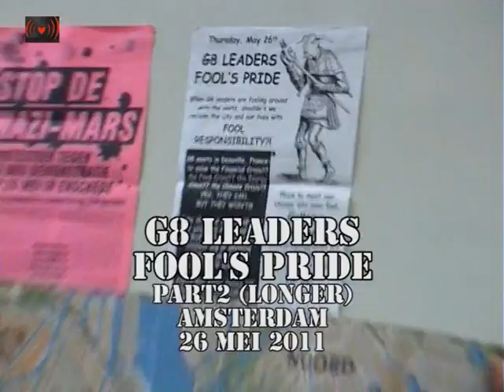G8 Leaders Fool's Pride.Part2(Longer).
G8 Leaders Fool's Pride - report and pictures
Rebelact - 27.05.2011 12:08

Thursday, May 26th and Friday, May 27th G8 is in Deauville, France. G8 is everywhere - so are we!!... And they all must go!

Actions in several cities (see the call for decentralized actions above): Paris, Strasbourg, Nürnberg, Berlin, Hamburg, Kiel, Bremen, Cologne, Barcelona, Dyon, Bordeaux and many more

Also Amsterdam clowns called for action:

"G8 meets in Deauville, France: to solve the Financial Crisis?? the Food Crisis?? the Energy Crisis?? the Climate Crisis??
YES, THEY CAN... BUT THEY WON'T!!!"

"When G8 Leaders are fooling around with the world, shouldn't we reclaim the city and our lives with FOOL RESPONSIBILITY?!"

Although the weather wasn't great Thursday, May 26th in Amsterdam - many fools showed up for the 'G8 Leaders Fool's Pride'. The procession started around 19.30 in the Leidsestraat. Shouting, singing, dancing - with great music!

Shortly after we started also 2 police horses wanted to join, but they weren't clownpletely under control (in the mood to start running...) so unfortunately they had to leave.
After a few police vans passed by we entered Heiligeweg and Kalverstraat - enjoying the beautifool shopping area: it's great to go get shopping when in the same moment 'world leaders' are deciding about us!

Of course we had our moments for a short break at some of these stores, especially McDonalds - to think and dance about McWorld and McPolitics!

Finally we reached the Dam square and connected for a while with the people of the Spanish Revolution. Time to have our 'G8 Leaders Fool's Pride Press Conference'.

Don't understand how; but they were all present at the Dam square: Obama, Angela Merkel, Cameron, Sarkozy, Stephen Harper, Naoto Kan and Medvedev.
Their statement was short and simple: several times we made impressive promises. Words sounding beautifoooool. In 2005 in Gleneagles billions to develop the southern countries ("Make Poverty History!") and in 2007 in Heiligendamm Angela Merkel spoke about solving the climate crisis...

What happened? "YES WE CAN - BUT WE WON'T!!!"

Next to it the G8 politicians at the Dam square explained they were also humans: also impressed by what happened at the squares all over the world - in Egypt and other Arabic countries, in Spain and even in Amsterdam. That's why they declared: "It's time for Real Democracy sooner or later or maybe even Now!!!"

"Therefore why we should stop with G8 and don't make it G20, but G-7Billion people on the planet: the G-Unlimited!!!"

Of course not all G8-leaders agreed - the press conference ended in a big internal fight. They ended all lying down on the ground, too bad, isn't it?!